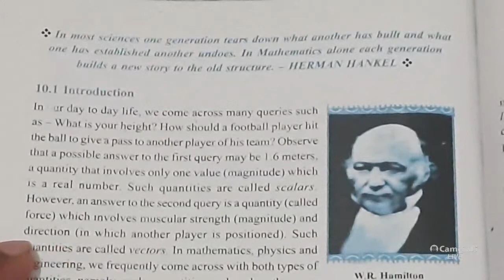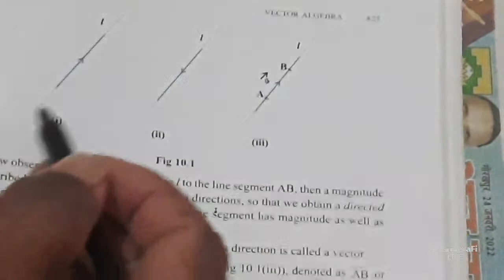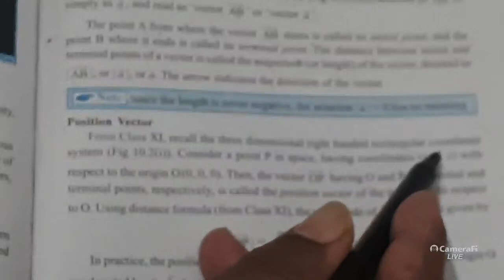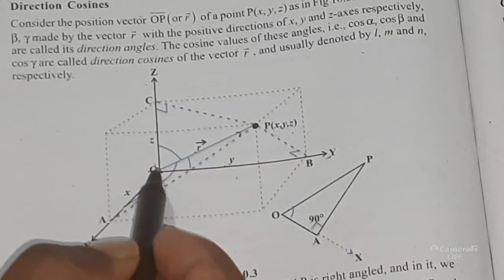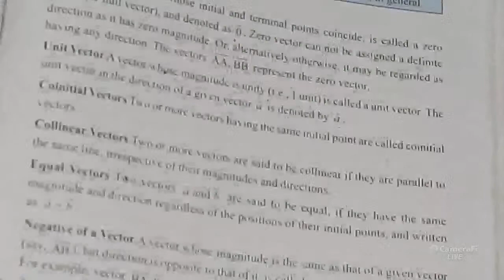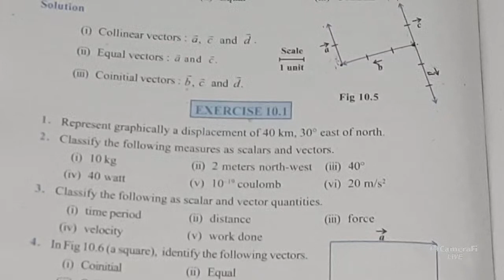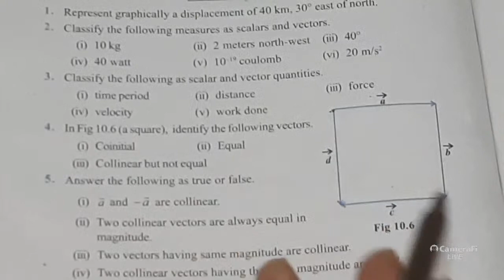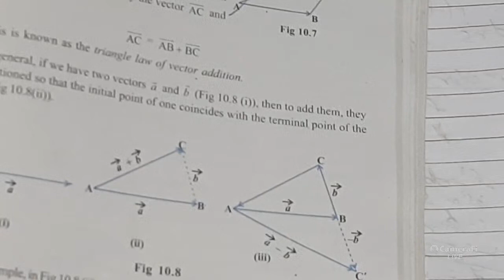Lect. Virendra Verma-Mathslearnx's broadcast vector Algebra L1